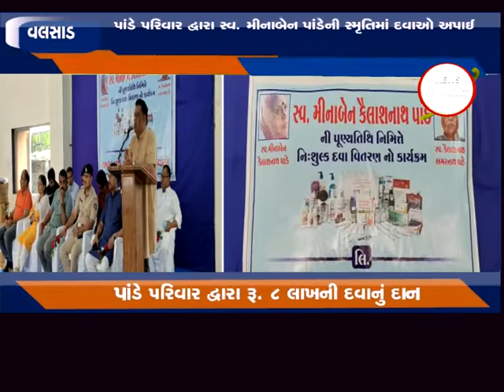વલસાડ ઃ પાંડે પરિવાર દ્વારા સ્વ. મીનાબેન પાંડેની સ્મૃતિમાં રૂ.૮ લાખ ની દવા અપાઈ